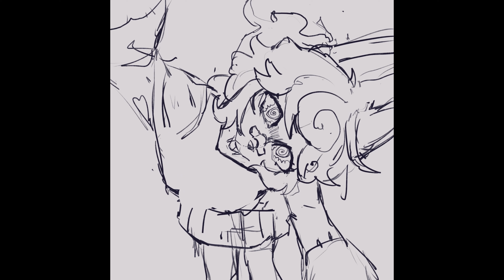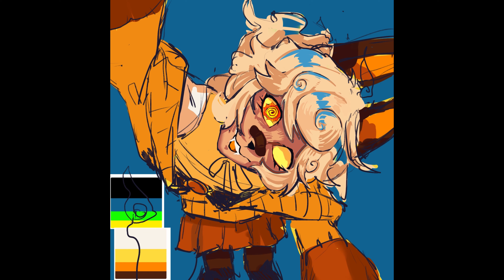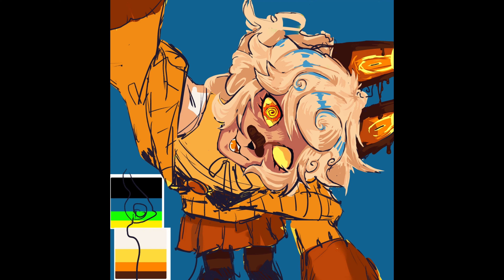Sun Bday | Gift for Sunpawse | Speedpaint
just a happy bday gift @mars.mp3

Software used to paint  - CLIP STUDIO PAINT
To edit video - Davinci Resolve